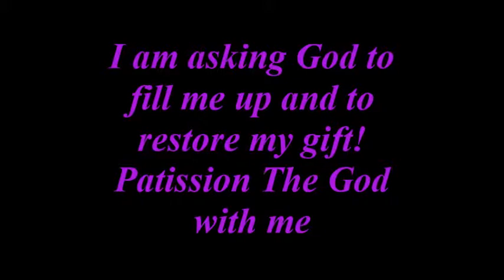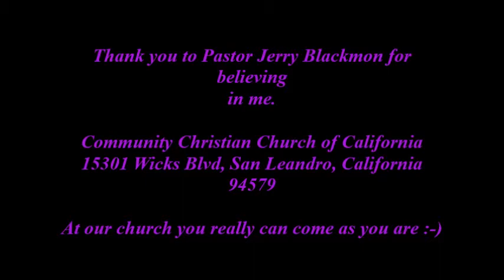I sing Take Me To The King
I sing Take Me To The King. I want God to give me my gift back.